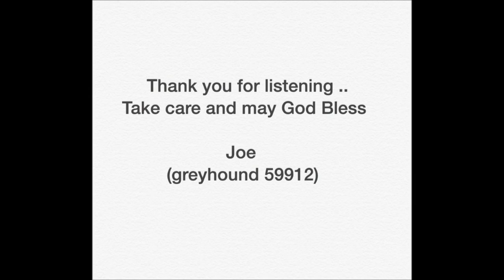(I'd Choose) You Again - Joe Busby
(I'd Choose) You Again
Cover by Joe Busby  greyhound59912
Originally recorded by The Forester Sisters
Written by Paul Overstreet and Don Schlitz
Recorded with an iPhone 6 Plus
Made with Windows Live Movie Maker Sept. 21, 2015